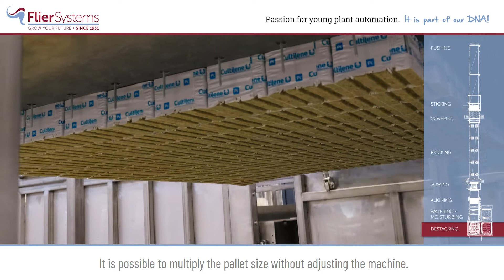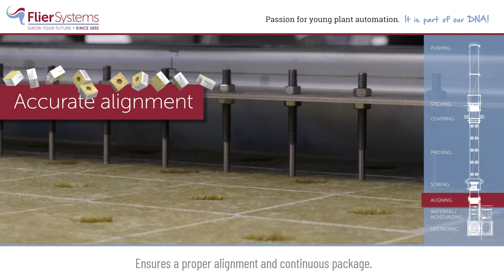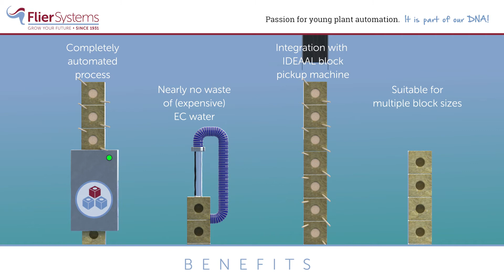Ultimate rockwool line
The Ultimate Rockwool Line is one of the most comprehensive solutions for production in stone wool blocks. This line fully automates the end-to-end process from watering, sowing and stake driving to integration with the block spacing machine. In case the stone wool blocks are grown on containers, this line can be expanded to include our Container Loader.